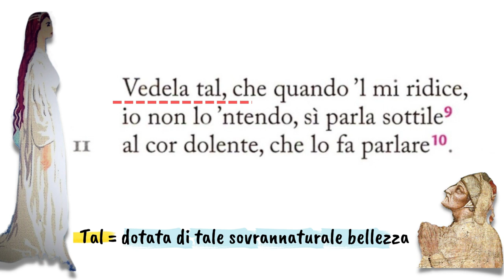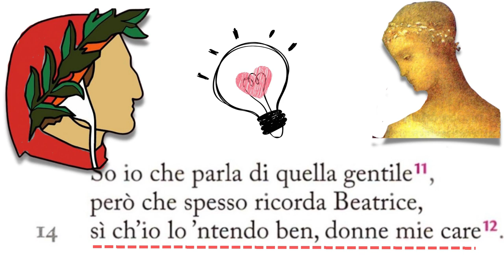Dante, Oltre la spera che più larga gira (parafrasi delle terzine)